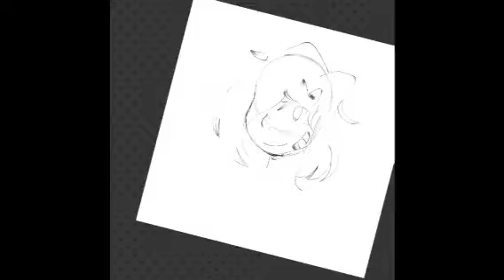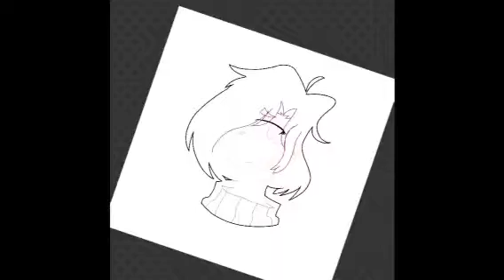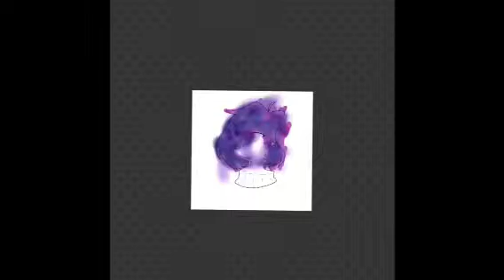[SONG SWEARING] Galaxia | OC Speedpaint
Sped up - Idfc remix blackbear

Only art belong to me.